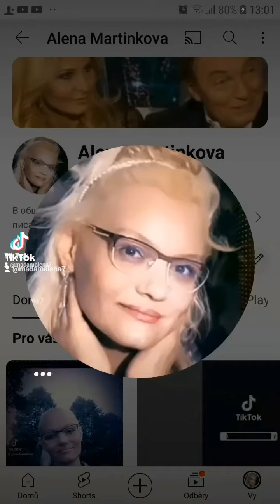Iveta Bartošová - "Tři oříšky"